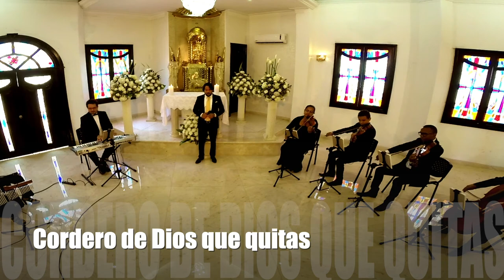Cordero de Dios para bodas